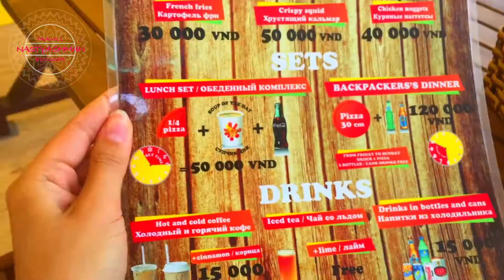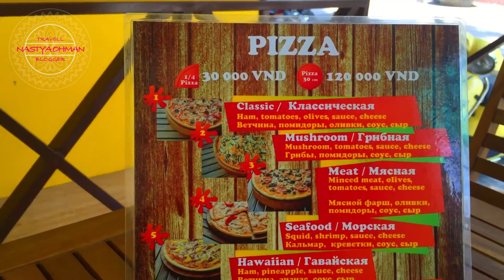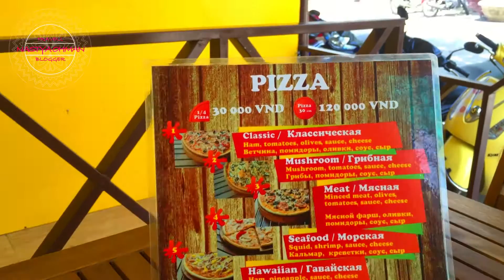MacPizza /Нячанг / Где поесть вкусную пиццу / Delicious pizza🍕🍕🍕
Все координаты для вашей пицца)
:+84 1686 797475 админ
Адрес Nha Trang, Nguyen Thien Thuat, 30B

Periscope
Nastya Ohman